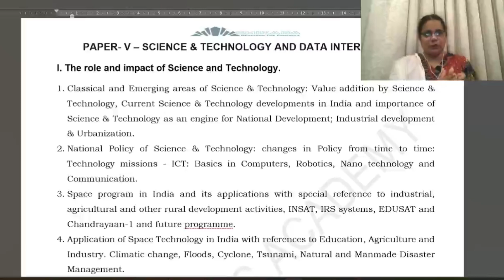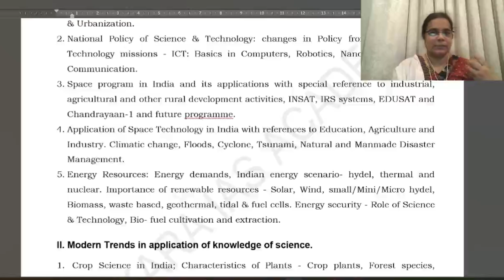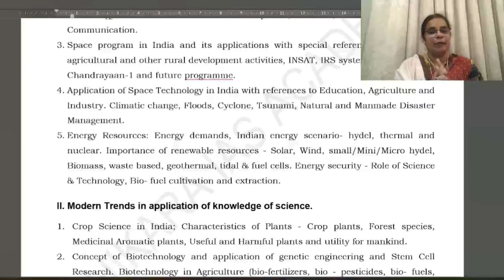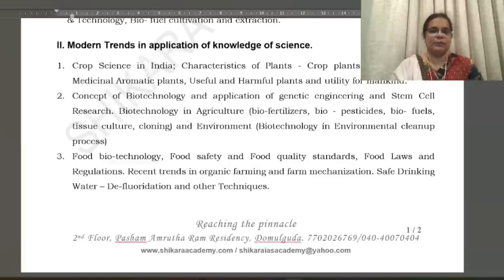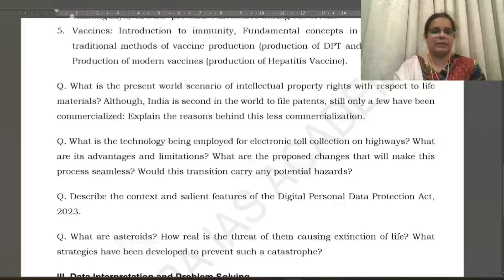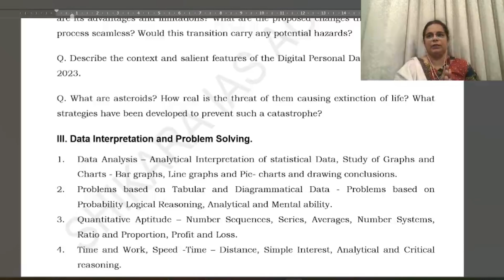TSPSC GROUP 1 MAINS IMPORTANT TOPICS FOR PAPER 5 | TSPSC Group 1 Mains 2024 Paper 5 Important Topics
TSPSC గ్రూప్ I మెయిన్స్ ముఖ్యమైన అంశాలు మరియు చిట్కాలు - పేపర్ V Science & Technology and Data Interpretation

🚨TARGET TGPSC GROUP II 2024 TEST SERIES
(12,000 Questions with Detailed Explanation)

✅ Each test consists of 100 questions.
✅ Grand tests will be full length tests with 150 questions.
✅ Questions will include – direct, statement based, Assertion &amp; Reason, pairs and matching.
✅ Tests are curated by experienced faculty.
✅ Detailed explanation will be provided with each test.
✅ Comprehensive Coverage of the entire syllabus.
✅ Deepika Reddy madam will take a live session every Saturday at 8:00 PM for any guidance or doubts.

👉Introductory Offer ₹ 199 Only 🤩

👉Admissions open for APPSC, TSPSC, UPSC

Shikara Academy is a leading institute for UPSC and APPSC, TSPSC, GROUP 1, GROUP 2, GROUP 3, and GROUP 4 in exclusive English medium coaching. Shikara Academy provides high-quality and result-based competitive exam training for the courses like IAS, IPS, APPSC, and TSPSC GROUPS. Also, it is the best institute in Hyderabad providing a whole bunch of online and offline classes regarding the MAINS, PRELIMS, and CIVILS.

Shikara Academy was founded and led by Telangana state awardee for "Empowerment of Rural Youth in Current Affairs” Mrs. Deepika Reddy Magham, a mentor and distinguished educator for Indian polity.

TSPSC GROUP 1 MAINS IMPORTANT TOPICS FOR SCIENCE & TECHNOLOGY
TSPSC GROUP 1 MAINS IMPORTANT QUESTIONS FOR SCIENCE & TECHNOLOGY
tspsc groups 1 mains 2024 Science & Technology and Data Interpretation
tspsc groups 1 mains 2024 Science & Technology and Data Interpretation topics
tspsc group 1 2024 important questions
tspsc group 1 paper 5 question paper
tspsc group 1 mains question paper
tspsc group 1 mains question paper 2024
tspsc group 1 mains question paper with answer